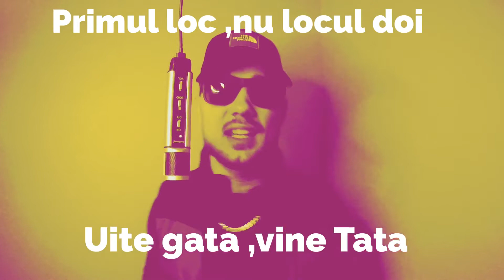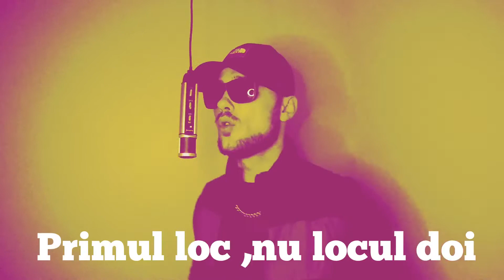Aster-X-Da-mi muzica inapoi 01 live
Un nou proect semnat Apocalipsa,ramane doar sa vezi  si te abonezi la canal !